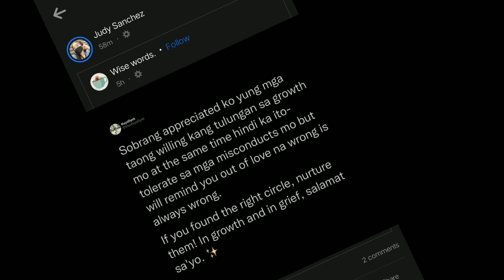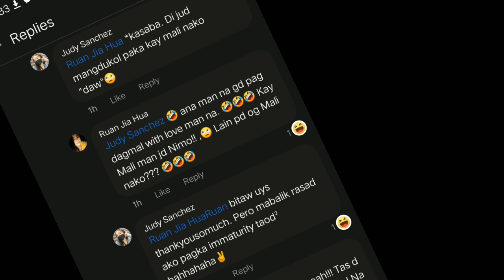😅🤣kasaba! with love man gd tong akong advice! 🤣🤣🤣✌️